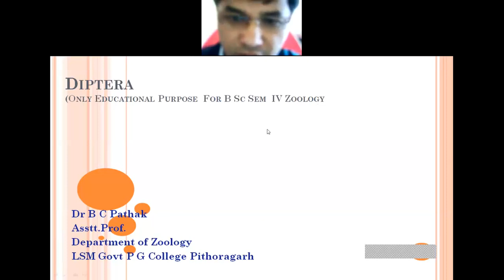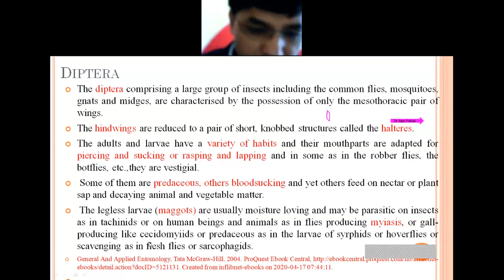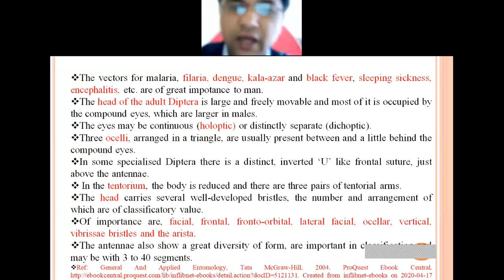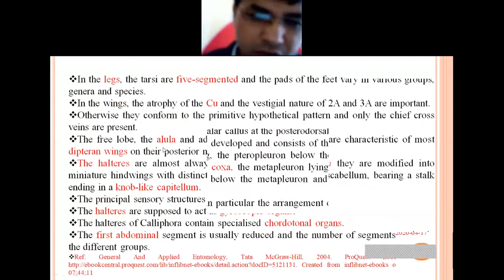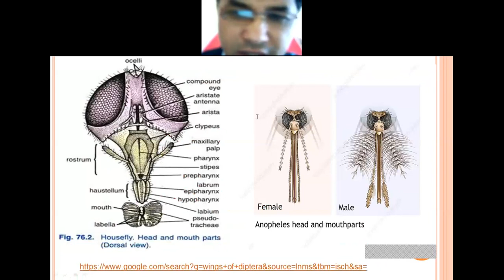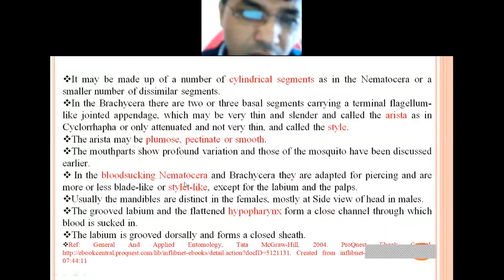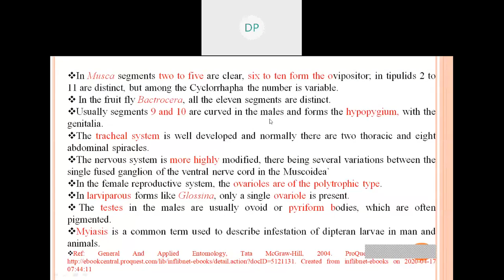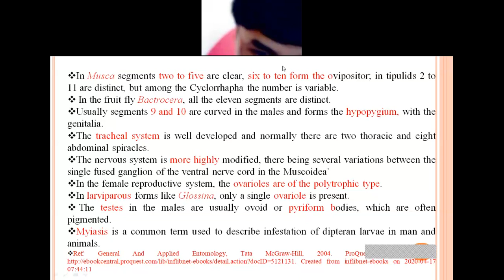Diptera (online lec of B Sc Sem IV Paper III)